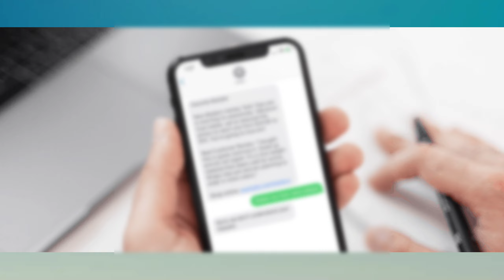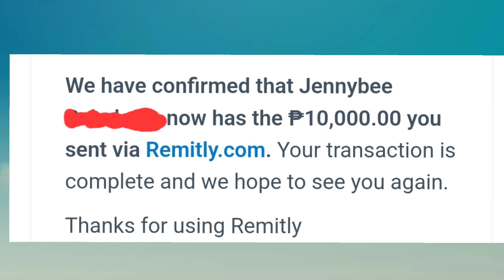AYAW NYA SA AKIN NOON PERO NGAYON SA AKIN LUMAPIT | BAKIT KAYA?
Sya ang dati kong hipag na lagi hindi magkasundo. Namatay na rin kz ung asawa ko na kapatid nya kaya hindi na kami masyadong nagkikita. Hinanap nya ako sa fb at humingi ng tulong. Malambot din nman ang puso ko. Sobrang naawa ako sa kalagayan nya ngaun.